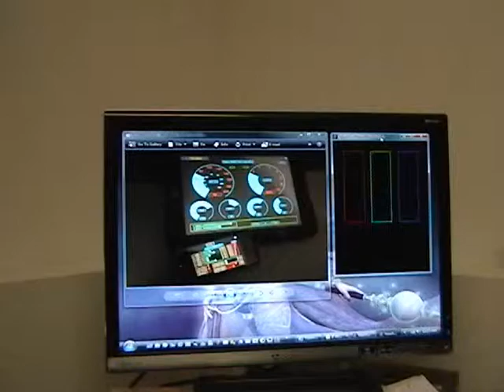Demo 005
Nissan Data Voice short demo, in car.